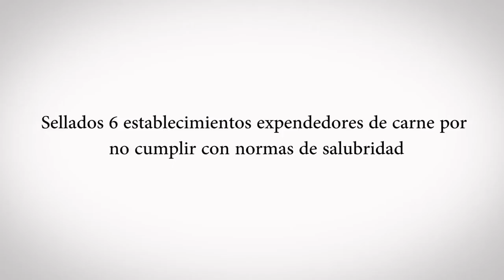Sellados 6 establecimientos expendedores de carne por no cumplir con normas de salubridad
Autoridades del Distrito, encabezada por un grupo de funcionarios de Inspección Vigilancia y Control de la Secretaría Distrital de Gobierno, alcaldía local de Kennedy, Salud, Ambiente, Policía Metropolitana, Movilidad y Bomberos, Invima, Sijin, entre otros, realizaron un operativo conjunto frente al frigorífico Guadalupe, uno de los sitios más grandes de Bogotá donde se comercializa carne de todo tipo.

Durante la inspección, fueron sellados en forma preventiva seis (6) establecimientos que no cumplían con las condiciones de salubridad en el proceso de manipulación de estos alimentos y se decomisó e incineró tonelada y media de este producto.